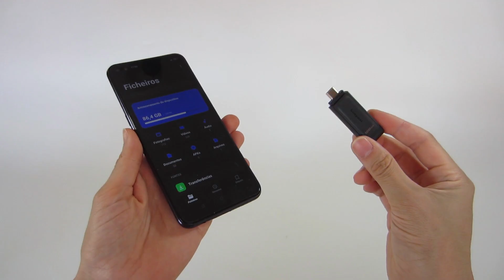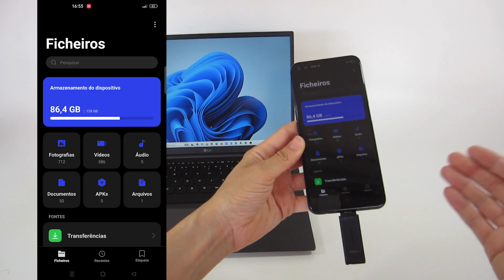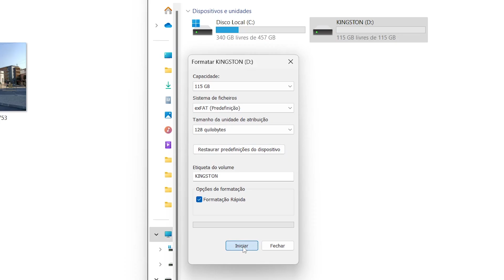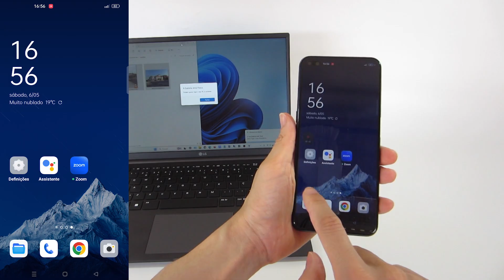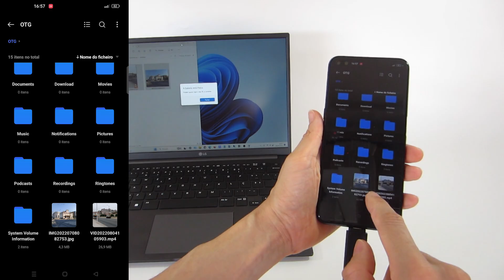How to connect a USB-C drive on an Android smartphone or tablet – Enable the OTG connection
Do you use a USB drive or do you have everything in the cloud?

We can connect traditional USB-C flash drives on mobile devices, either to copy photos and videos from the smartphone or a tablet, or to copy movies to the usb drive to watch them offline on the smartphone, or backup your smartphone data to an external usb drive. But if your smartphone or tablet with the Android operating system is not detecting the usb drive, I will show how to solve that problem and make it work, for the smartphone to recognize external USB devices. Because you need to activate the OTG function, the means On The Go, which allows you to connect USB-A or USB-C drives via the USB charging plug of the mobile device.

🌎 Other languages
How to connect a USB-C device on the smartphone's USB charging plug.
Como conectar um dispositivo USB-C na ficha de carregamento USB do smartphone.
Comment connecter un périphérique USB-C sur la prise de charge USB du smartphone.
Come collegare un dispositivo USB-C sulla spina di ricarica USB dello smartphone.
Cómo conectar un dispositivo USB-C en el enchufe de carga USB del teléfono inteligente.
So verbinden Sie ein USB-C-Gerät mit dem USB-Ladestier des Smartphones.
Cara menghubungkan perangkat USB-C di steker pengisian daya USB smartphone.
스마트 폰의 USB 충전 플러그에서 USB-C 장치를 연결하는 방법.
スマートフォンのUSB充電プラグにUSB-Cデバイスを接続する方法。
Cách kết nối thiết bị USB-C trên phích cắm sạc USB của điện thoại thông minh.
如何在智能手机的USB充电插件上连接USB-C设备。
Как подключить устройство USB-C на зарядке смартфона.
Hoe om 'n USB-C-toestel op die USB-laaiprop van die slimfoon te koppel.
Jak podłączyć urządzenie USB-C na wtyczce ładowania USB smartfona.
Hur man ansluter en USB-C-enhet på smarttelefonens USB-laddningsplugg.

Chapters
0:00 intro
0:48 Objective
1:32 Format USB flash drive
2:54 Enable OTG
4:55 Conclusion